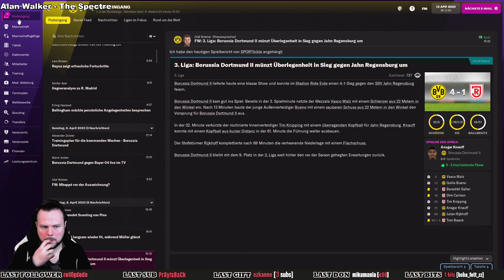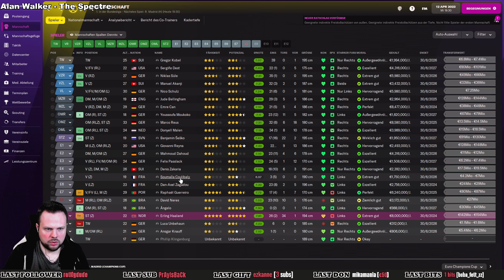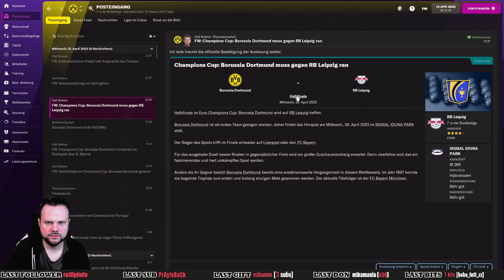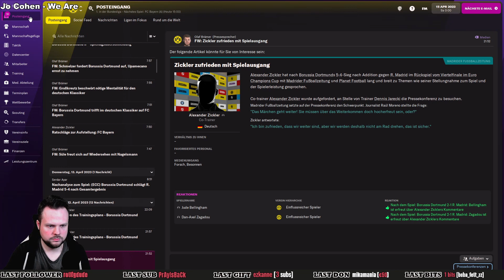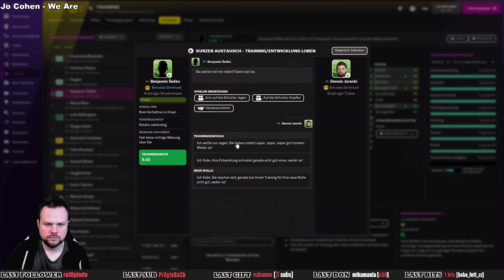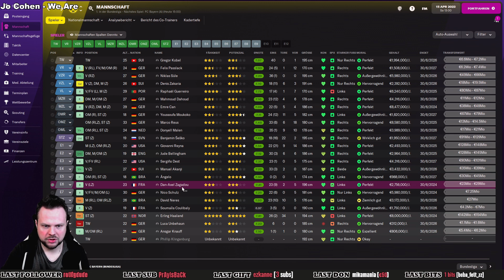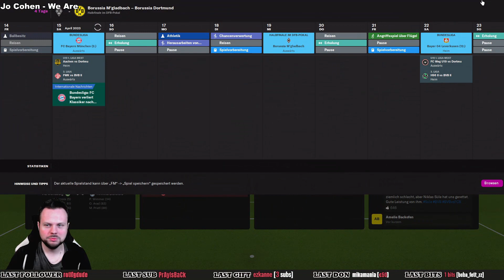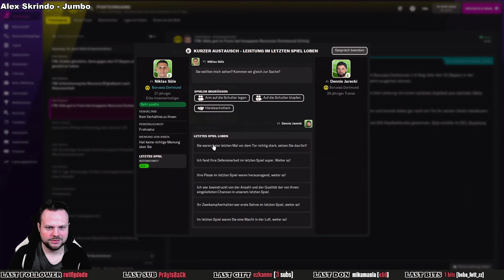DAS DUELL UM DIE MEISTERSCHAFT ⚽ Let´s Play FOOTBALL MANAGER 2022 #025 [2.S] [ Deutsch ]